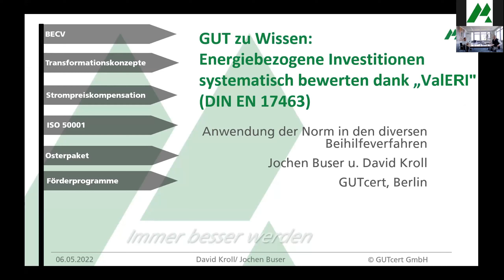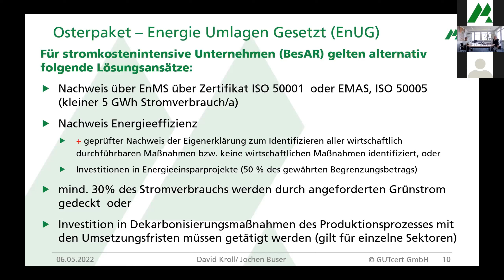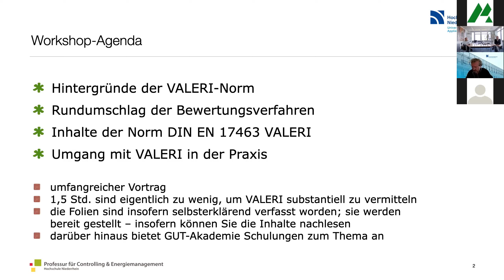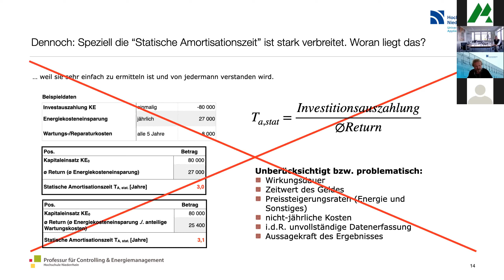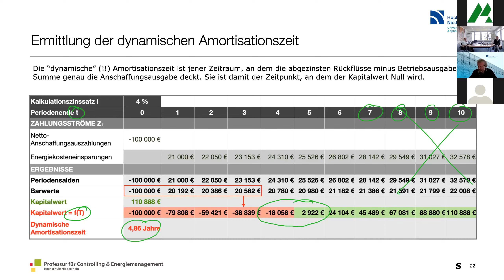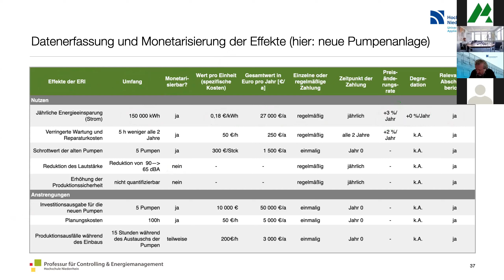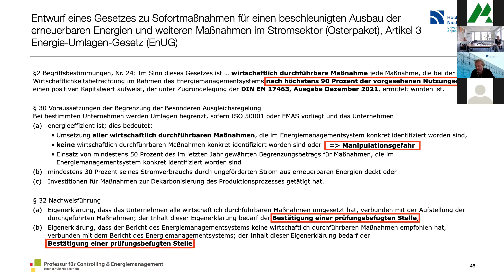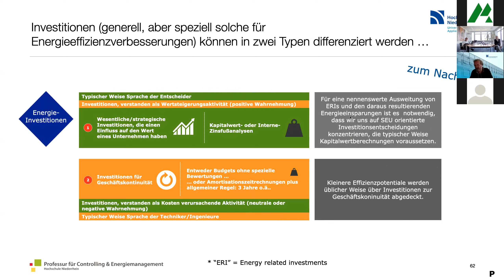Energiebezogene Investitionen systematisch bewerten dank ValERI (DIN EN 17463) (Webinar am 06.05.22)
Dass Beihilfen an bestimmte Gegenleistungen gekoppelt werden, ist nichts Neues und wird so schon seit geraumer Zeit im Rahmen von Verordnungen und Gesetzten praktiziert. Doch das sogenannte „Gegenleistungsprinzip“ wird im Rahmen der klimapolitischen Zielerreichung zunehmend an messbare Erfolge bzw. Gegenleistungen wie beispielsweise die Umsetzung von konkreten Energieeffizienzmaßnahmen geknüpft. Aktuell ist bei dem sogenannten „Osterpaket“ des BMWK die Umsetzung von wirtschaftlich durchführbaren Energieeffizienzmaßnahmen Voraussetzung für stromkostenintensive Unternehmen. Für die wirtschaftliche Bewertung bedarf es jedoch einer fundierten und einheitlichen Einstufung von energiebezogenen Investitionen, die nun mit der DIN EN 17463 „ValERI“ Einzug erhält. Direkte Verweise sind auch in die Beihilfeverfahren für die Strompreiskompensation aus dem Emissionshandel oder der Carbon-Leakage-Sektoren aus dem Brennstoffemissionshandel aufgenommen worden.

Um finanzielle Beihilfen zu beantragen, wird die wirtschaftliche Bewertung von Maßnahmen zur Steigerung der Energieeffizienz mittels ValERI damit zunehmend gelebte Praxis für Unternehmen, aber auch Auditoren, Behörden etc.

Mit unserem Webinar möchten wir Sie über die Grundlage von Kapitalwertberechnungen für ERIs (englisch: energy related investments, energiebezogene Investitionen) für Ihre Maßnahmen informieren und Ihnen darlegen, für welche rechtlichen Anforderungen diese Bewertungen zukünftig relevant sind oder werden könnten.

Programm:

-Vortrag und kleiner Workshop zu Inhalten und Anwendung der DIN EN 17463 „ValERI“ inkl. exemplarischer Berechnung mit einem der Väter der Norm (Prof. Dr. Ulrich Nissen)
-Anwendung der Norm in den diversen Beihilfeverfahren (BECV, Transformationskonzepte, Strompreiskompensation etc.)
-Prüfverfahren und Einbindung in bestehende Zertifizierungen (Umwelt/Energie)
-Weitere FAQs